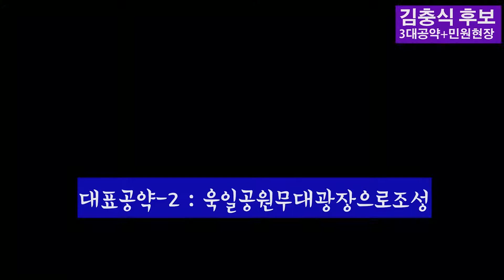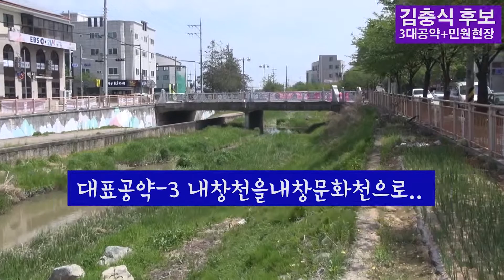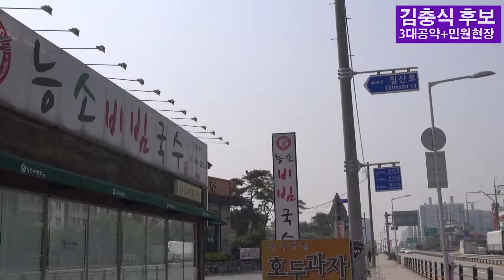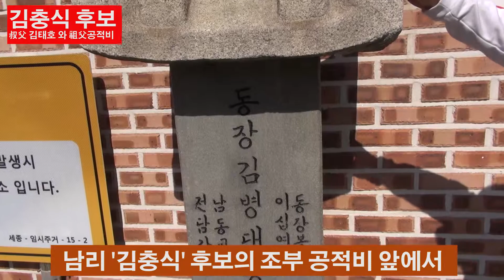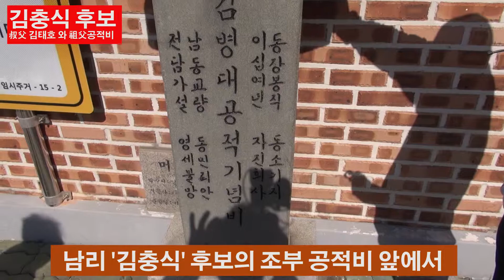김충식 후보 2부, 공약 + 민원답사 + 공적비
김충식 후보 2부, 고약과 민원답사 + 공적비
2018.5.5.
원리, 상리, 교리, 명리, 평리, 정리, 남리, 침산리.
세종시 제1선거구 자유한국다 시의원 후보